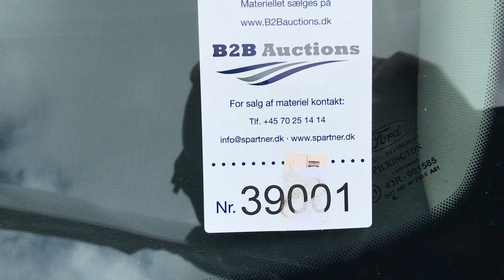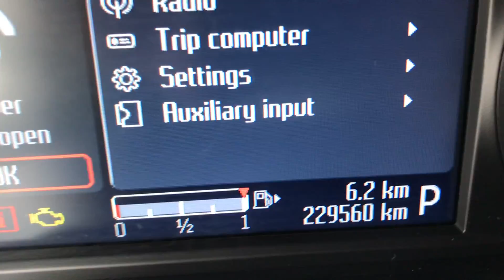B2B Auctions A/S / FORD MONDEO 2.0 Scti (240 Hk) Stationcar Forhjulstræk Automatisk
FORD MONDEO 2.0 Scti (240 Hk) Stationcar Forhjulstræk Automatisk